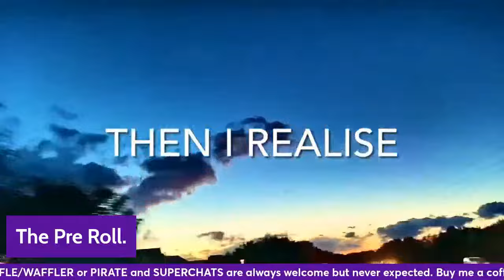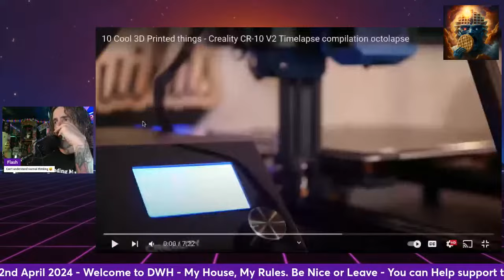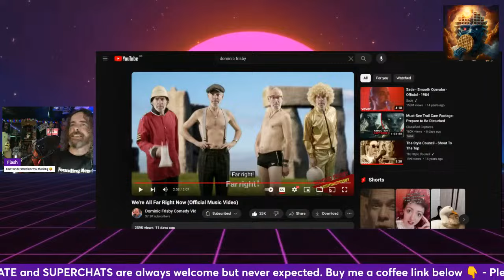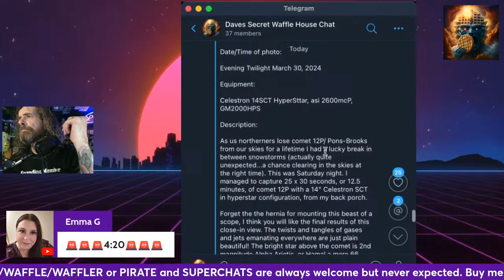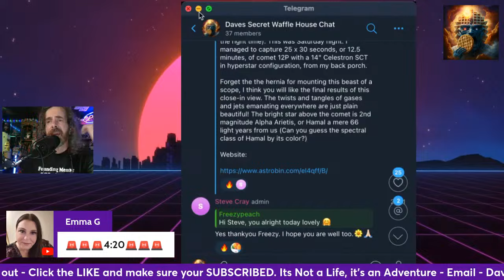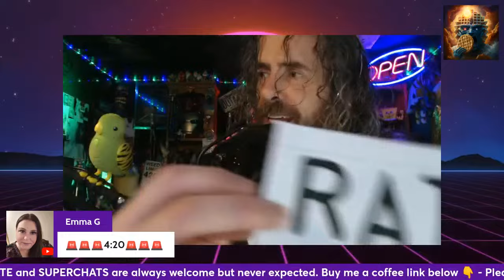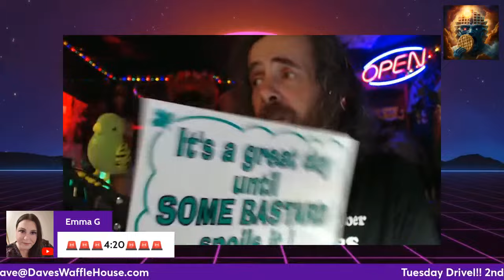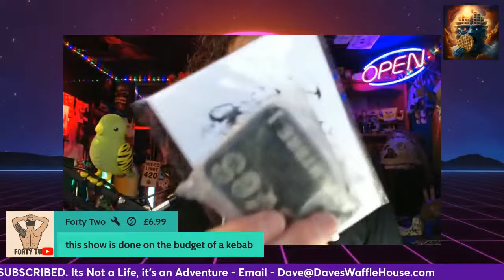Tuesday Drivel!! 420 and Waffles ☕️ 🧇 DWH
Welcome to Dave’s Waffle House home of PXH
If you appreciate the work i do, Please consider supporting me with a small donation, For the amount you may pay for a coffee would help me so much and god knows i need some help. Thanks you are a LEGEND.

peace and love DWH

Any mail please send to
Debbie DWH
XL Press
Alington Road
Little Barford
St Neots
PE19 6YH
UK